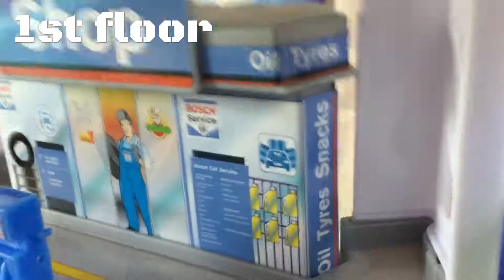Bosch Service Station Level 3 Race & Play! Carrera en Bosch 3, 레이스 보쉬 서비스 스테션 놀기 (San and Noah TV)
Racing in Bosch Service Station: San and Noah's are ready to race their cars toys, who you think will win the Race? Watch it until the end!
Competencia en garaje de Bosch Service : San y Noah están listos para competir en la carrera con sus carritos, ¿quién piensas que ganara la carrera?! Mira todo el vídeo para que veas el desenlace!

GRACIAS POR TU APOYO! 🤗